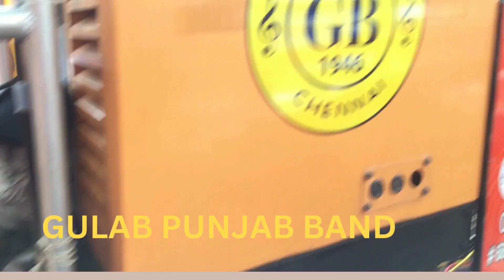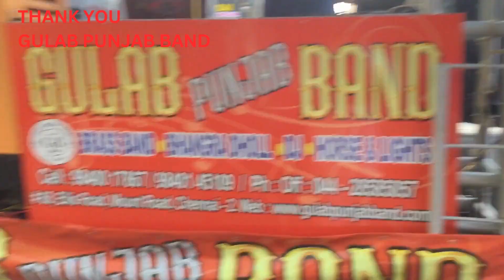GULAB BAND - 9840017867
NEW SOUND SETUP 27-01-24    DIKSHA PROGRAM